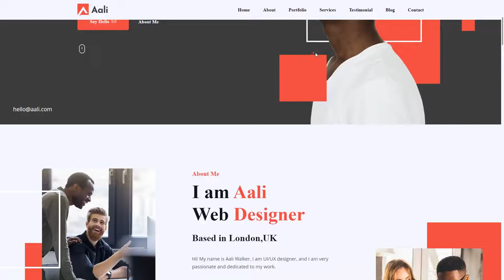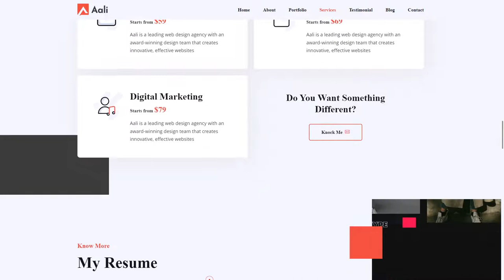Aali - Personal Portfolio WordPress Theme 11 wordpress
Columns 4+

 Layout Responsive

 Tags agency, clean, cv, elementor, freelancer, minimal, modern, onepage, resume, vcard, wordpress